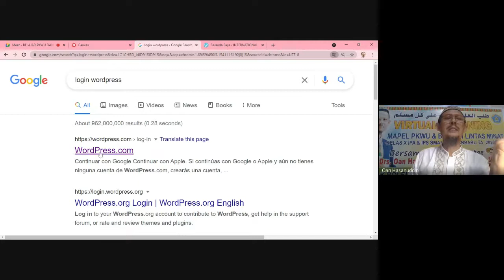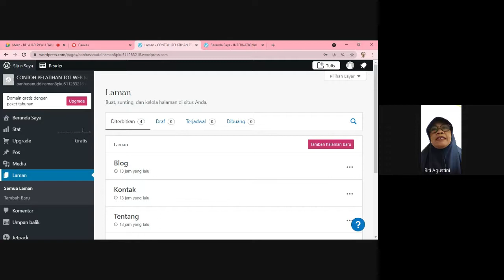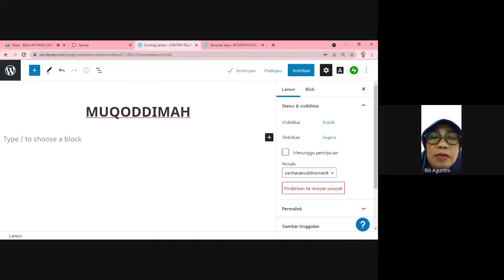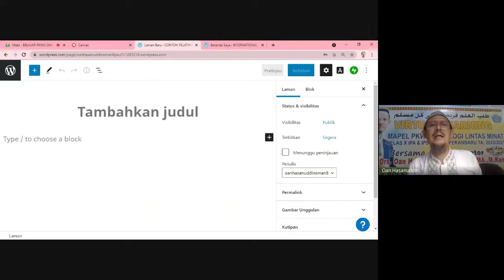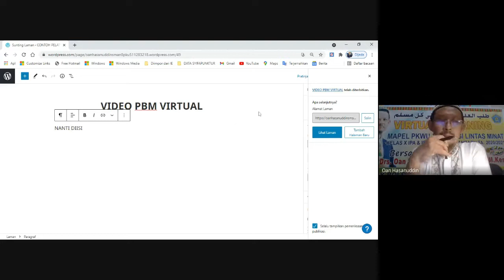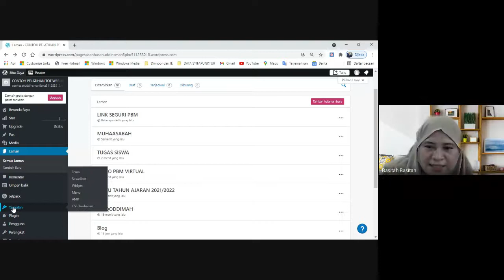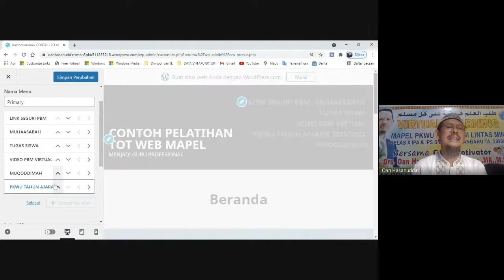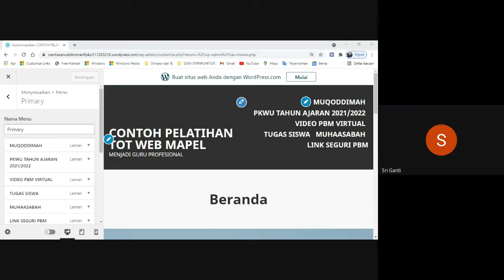TOT Seguri PBM Hari Ke 2 | Sesi 2| 07 Agustus 1021